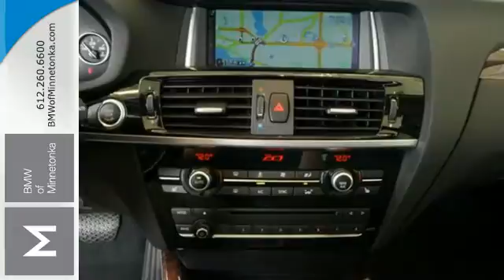2016 BMW X3 Minnetonka MN Minneapolis, MN D71286 - SOLD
Year: 2016
Make: BMW
Model: X3
Trim: xDrive28i
Engine: 2.0 L 4 Cyl. Cyl.
Transmission: 8-Speed Automatic
Color: Mineral White Metallic
Interior: Blk Nevada
Stock #: D71286
VIN: 5UXWX9C54G0D71286

Address:
15802 Wayzata Blvd